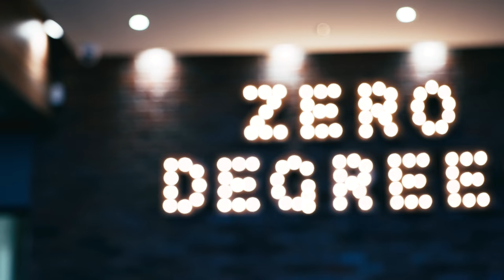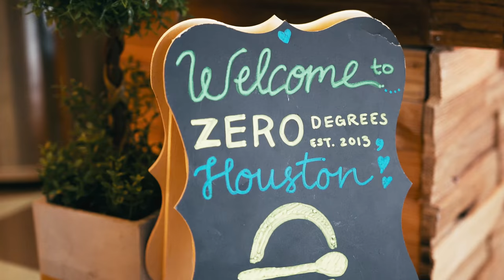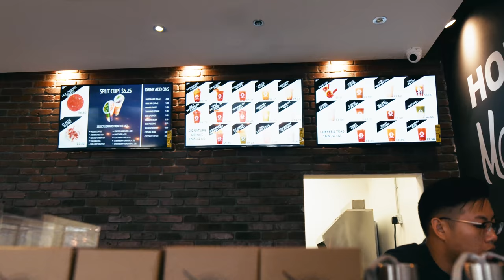Zero Degrees - Houston - 4k UHD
The wonderful Grand Opening day of Zero degrees in Houston, United State. It is a nice place to come. People get really long line just come to drink and enjoy the food.
by Luke Khoa Films
Destination Store Grand Opening
Zero Degrees - 4k
Films by a6500 Footage